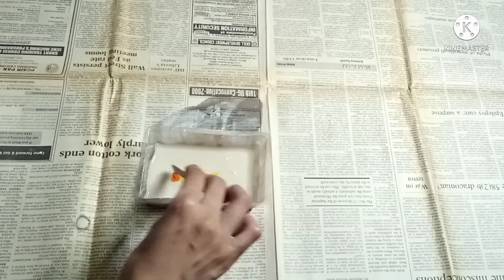Plaster of Paris Craft Idea | Plaster of Paris Craft Idea at Home | Sparkling Candle reuse Idea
Plaster of Paris Craft Idea | Plaster of Paris Craft Idea at Home | Sparkling Candle reuse Idea| Paris El Sanatları Fikrinin Alçısı| Gips av Paris Craft Idé| Idea de artesanía de yeso de París| Штукатурка Парижской Ремесла Идея| Ideia de artesanato em gesso de Paris| Gips fra Paris Craft Idea| 파리 공예 아이디어의 석고| パリクラフトアイデアの石膏| Idea artigianale in gesso di Parigi| Ide Kerajinan Plester Paris| प्लास्टर ऑफ पेरिस क्राफ्ट आइडिया| Gips von Paris Bastelidee| Idée d'artisanat en plâtre de Paris| Gips van Parijs Craft Idea| 巴黎石膏工藝理念| فكرة الجص باريس كرافت| Gips van Parys Craft Idea

Needed:
- Plaster of Paris (Pop)
- Mold (Plastic Tray)
- Sparkling Candles Standie
- Spoon
- Bowl
- Ice cream stick
- Color
- Sand Paper
- Paint Color
- Paint brush

• Plaster of Paris easy Craft Idea.
• Plaster of Paris easy Craft at home.
• Reuse Idea using Sparkling Candles.
• Sparkling Candle Standie Reuse Idea.
• Sparkling Candle stand easy reuse.
• Ring Holder using Plaster of Paris.
• How to make a ring holder.
• Easy Ring Holder Making at Home.
• Ring Holder Diy.
• Plaster of Paris Ring Holder.

• Used Food Color Powder in Plaster of Paris Mixture.
• Used Fabric Paint Color to cover the sides of pop.
• Made at night and just left it over night to set properly! (You may leave it for 12 hours)
• Ratio of Pop mixture: 2:1 (2- Pop, 1-Water) (Use always double the amount of pop with water, if using half cup water, then add full cup of plaster of paris)

Motivation is needed in terms of your Likes, Comments, shares and Subscriptions to my Channel! :))
Good Luck